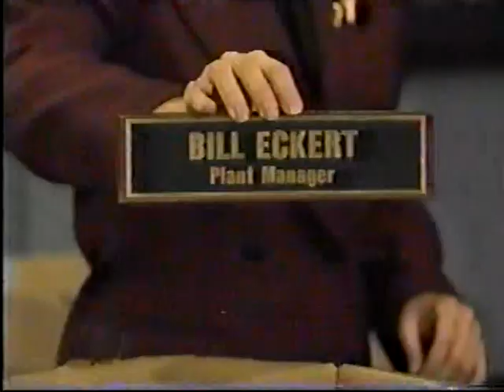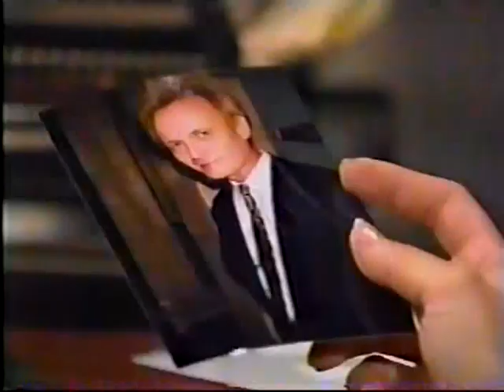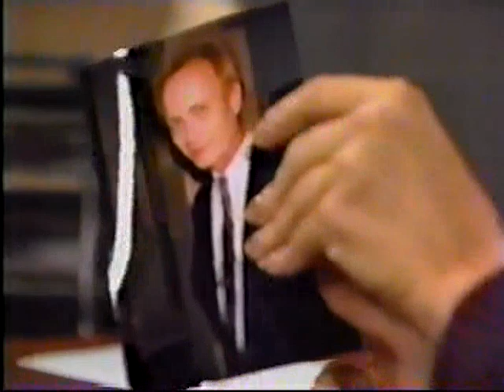GH - December 9, 1991